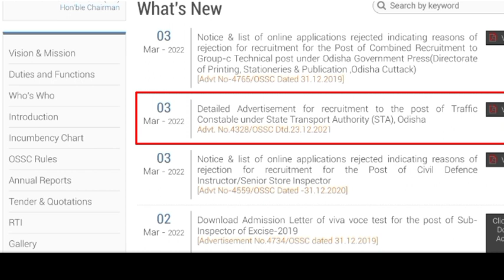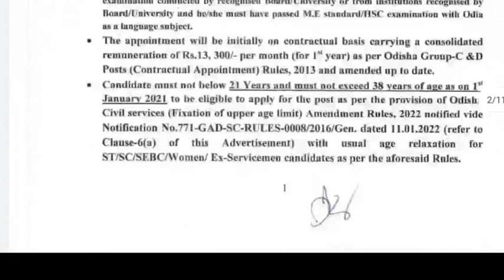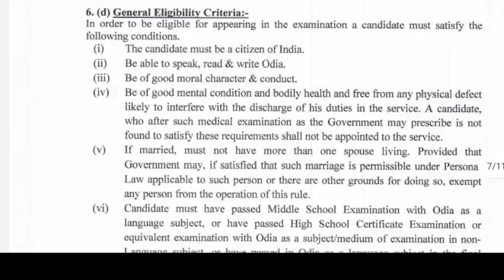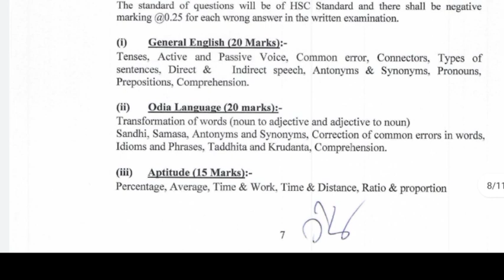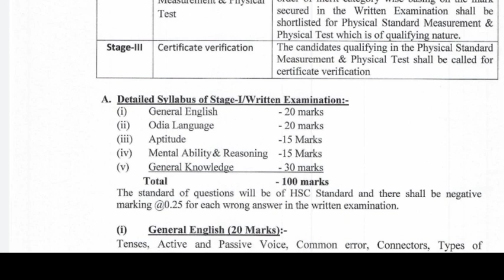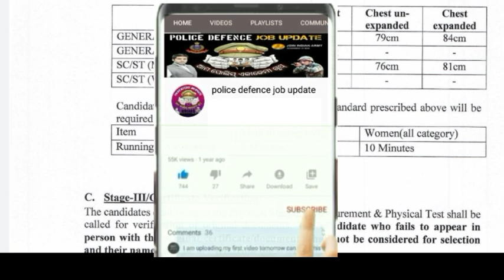Odisha Traffic police Recruitment 2022 || ossc traffic constable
Pursuant to Advertisement No.4328/OSSC; dated 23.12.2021, it is informed to all
concerned that the ONLINE APPLICATION FORM for recruitment to 56 posts of Traffic
Constable as Initial Appointees under State Transport Authority, Commerce &
Transport (Transport) Department, Govt. of Odisha shall be made available in the
official website of the Commission " as per following programme

ତଳେ ଦିଆଯାଇଥିବା ଲିଙ୍କ୍ ରେ କ୍ଲିକ୍ କରି ଆମ ଟେଲିଗ୍ରାମ ଗୃପ୍ ରେ  join  କରନ୍ତୁ,  ଏହି ପରି  latest information  ପାଇଵା ପାଇଁ  👇👇👇👇👇👇👇👇👇